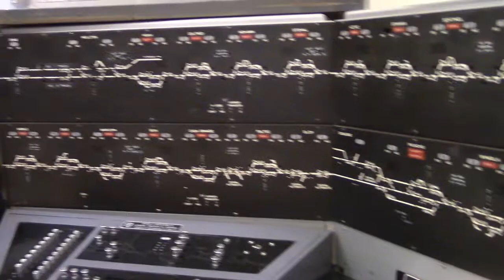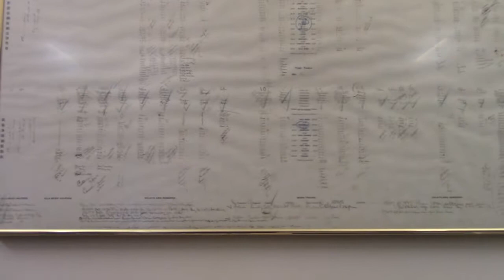SP CTC Board in Tucson AZ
Old Southern Pacific CTC board located in the Tucson AZ Amtrak Station.
Served Southern Pacific from Yuma AZ (CA line) to Tucson, about 235 miles
was in service from about 1960 to 1989.
Any corrections, additonal information, and or comments welcome.